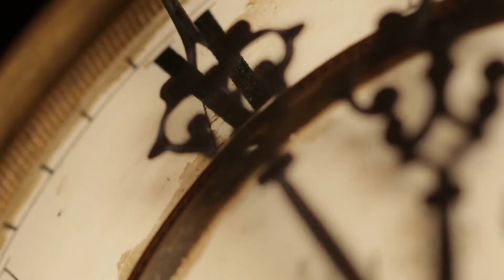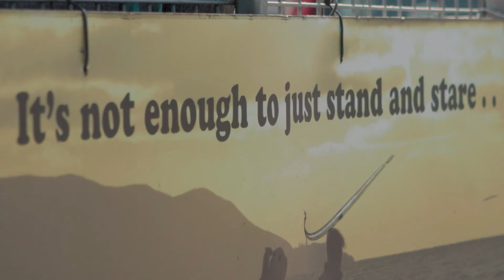Climate Change And Plastic Pollution: A SAD FACT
Hello everyone. In this video, I am happy to explain "Climate Change and plastic pollution: A SAD FACT"

Climate Change and plastic pollution is a global problem, not just a local problem.

Excerpt from: ’TIME ENOUGH? One small Island’s journey to a sustainable future.’

An environmental film project for the Isle of Man.

For Bill, Climate Change and plastic pollution is a global problem, not just a local problem.

In this video, Bill Dale, founder of Beach Buddies, Isle of Man gives you his perspective on the state of the environment, both in the Isle of Man and globally.

Bill tells us that Global warming is a very real thing and that it's a sad fact that there are still many who don't take the threats to our environment seriously.

Bill Dale shares his thoughts on Climate Change and plastic pollution, and the effects human actions have on the lsle of Man and the wider environment.

It's not just our oceans that are suffering.

➤Suggested Videos:-